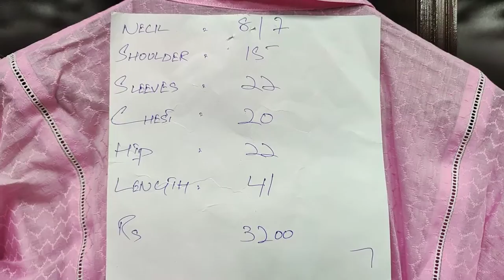Stitched Shirt & Dupatta Just Rupees // PKR 3200 Contact For